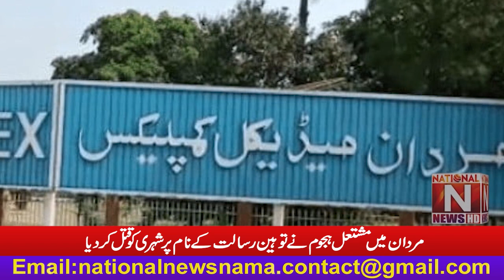Breaking News from Mardan (National News Nama)